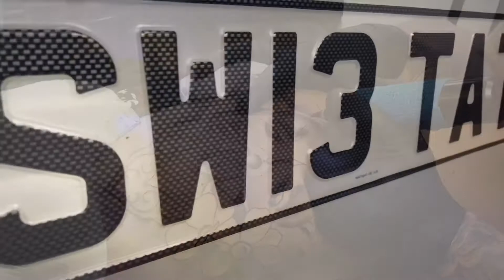Mandala lion tattoo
Here a start of a female leg sleeve customers ideas roll on the next session